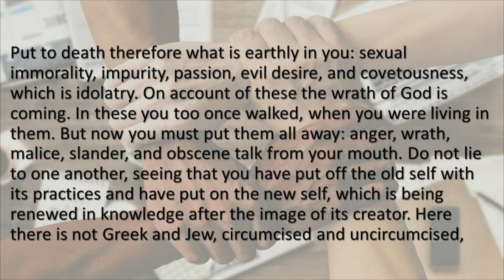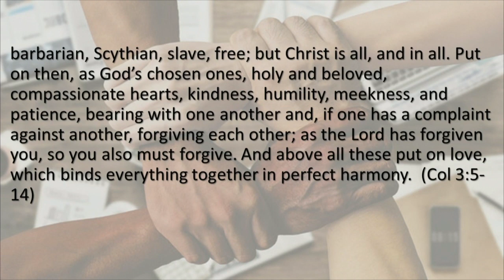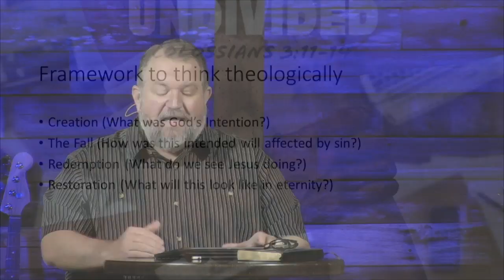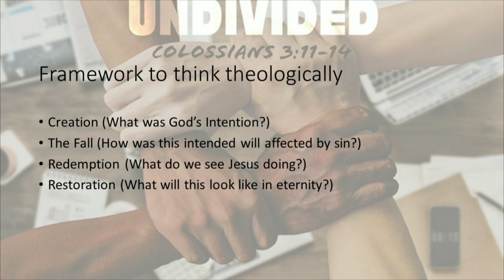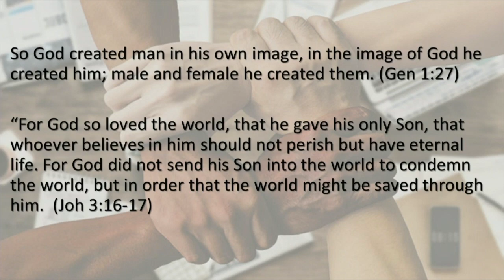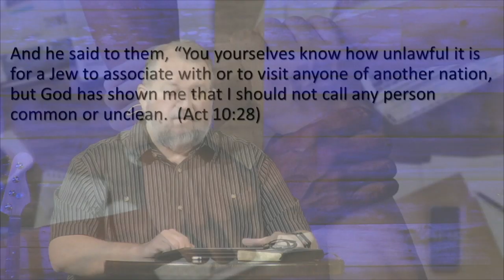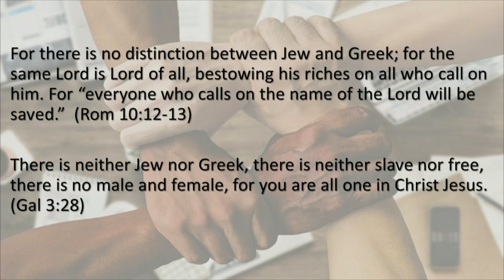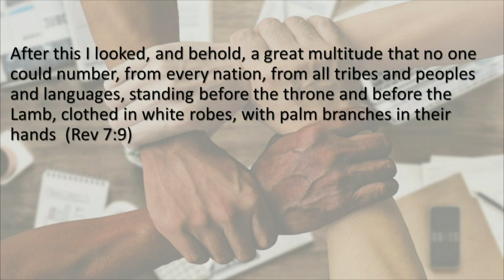Worship with The Harvest - June 7, 2020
We are taking a week off from our Philippians series to hear a relevant and personal message by Pastor Jeff titled, “Undivided.”

We would love to know that you’re joining us ! Please fill out our digital connect card and, if you’d like to respond with an offering, set up your gift online.

If you are looking for more ways to participate in today’s message, we offer a worship guide that gives sermon notes as well as discussion questions to use in small groups or around the dinner table.